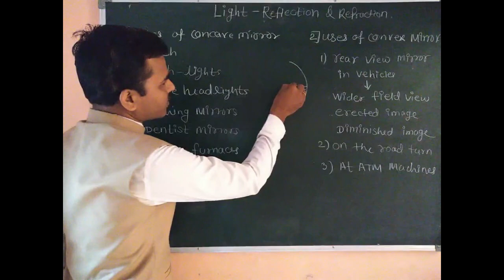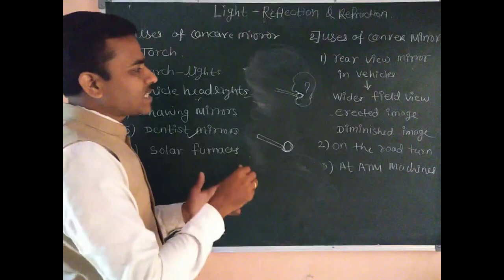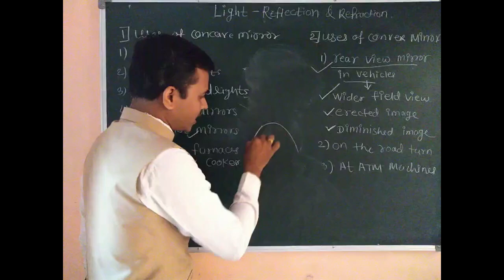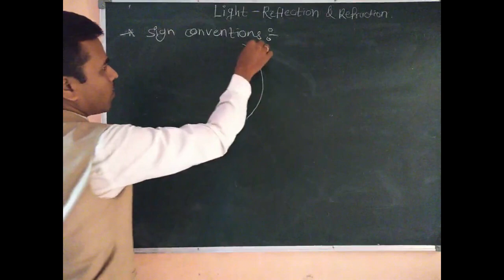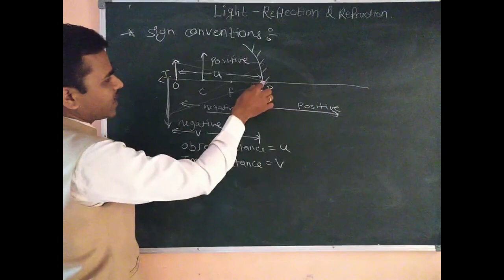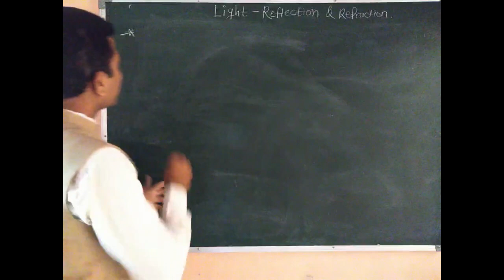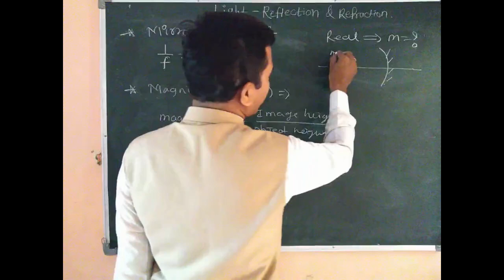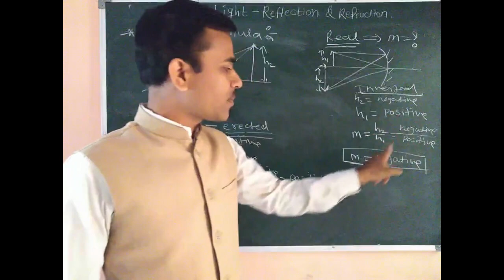Lecture 3 : Reflection of Light : Uses, sign conventions and formula for mirrors.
This video explains the following topics in detail.
1. Uses of concave and convex mirrors.
2. Measurement of focal length of concave mirror.
3. Sign conventions for the measurement of distance in mirrors.
4. Mirror formula.
5. Formula for the magnification in mirrors.
It also gives the answers of following questions
1. why we use concave mirror in torch, headlights and searchlights?
2.  why dentist use concave mirror ?
3. why we use concave mirror in solar cooker?
4. why we use convex mirror in rear view mirrors ?
5. why we use convex mirror at ATM Machines ?
6.  why we install convex mirror on road turn ?
7. what is the magnification for real image and virtual image?